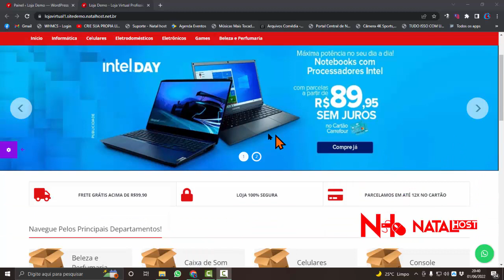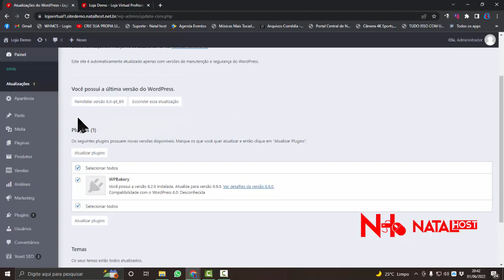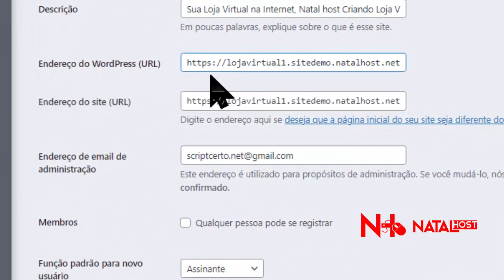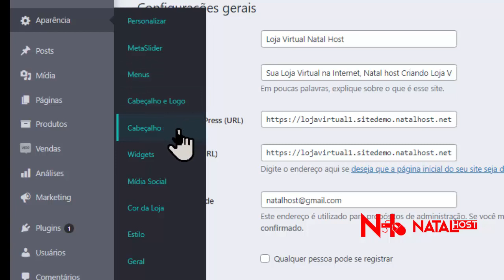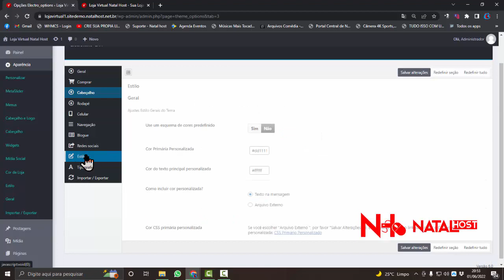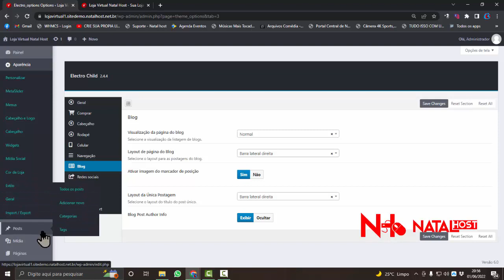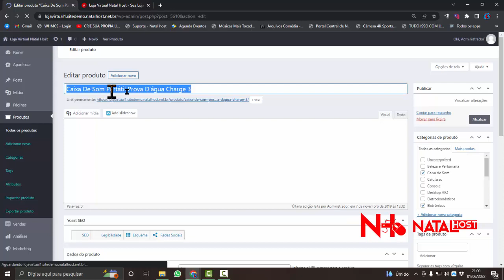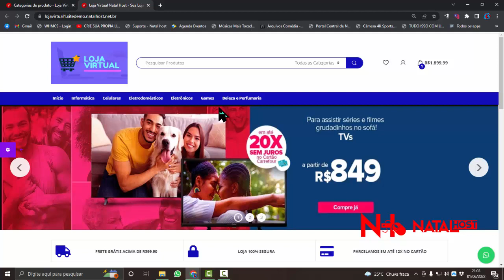criandolojavirtual Loja Virtual Para Qualquer Negocio Tema Administrável ( Passo a Passo 1 )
Veja Como Editar Sua Loja Virtual, Criação de Loja Virtual Para qualquer Tipo de Negocio, Vídeo Aula mostro como Alterar Nome Colocar Descrição da Loja, Mostro Como Alterar  Logo Marca,  Editar o Slide, Cria Slide na Loja Virtual, Como Cria Uma Loja Virtual? Loja Virtual Para Sua Pequena Empresa. Site Para Loja Virtual,, Loja On Line Site Completo Para Loja Virtual.
Veja Como Configurar o Site da Loja Virtual, Loja Virtual em Promoção, Site Completo e Atualizado.
Loja Virtual Configurações Gerais Criando Loja Virtual

Vídeo de Loja Virtual, Vídeo Relacionado.